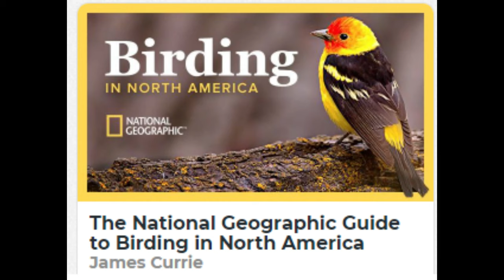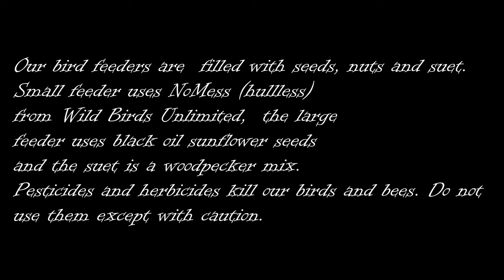Adult Thursday: Bird feeder Cam | Durham County Library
Close up views of our local birds hitting the seed bar.